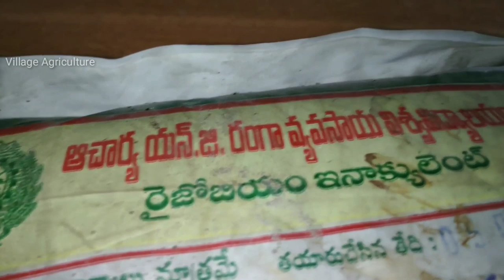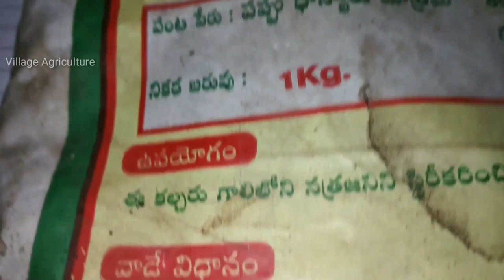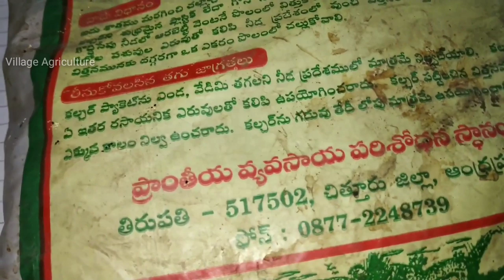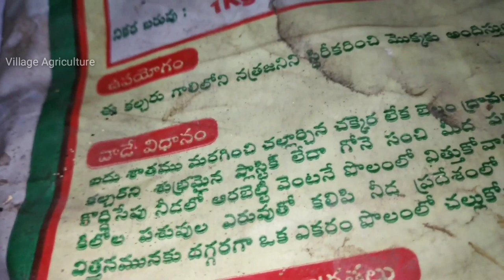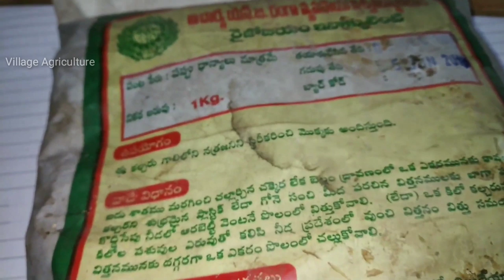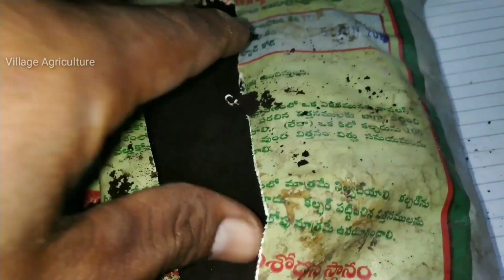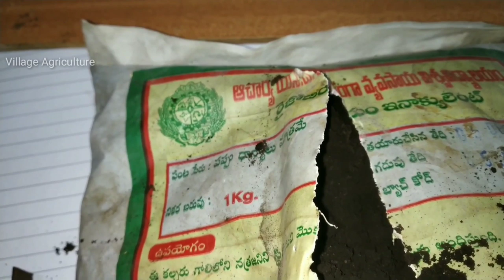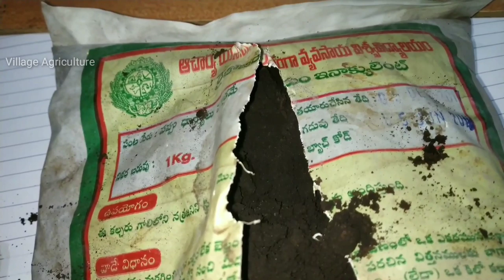యూరియా వర్సెస్ రైజోబియం | how to work Rhizobium Bacteria Fix Nitrogen In Telugu | VillageAgriculture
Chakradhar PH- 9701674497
యూరియా వర్సెస్ రైజోబియం | Rhizobium Bacteria V/S Urea Culture how to work Fix Nitrogen In Telugu | Village Agriculture | what is rhizobium bacteria ?